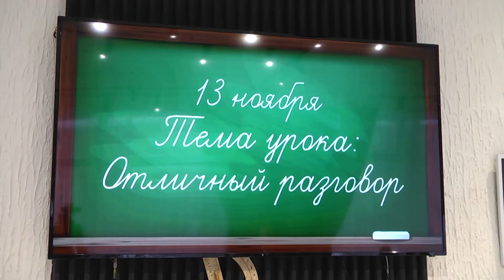Отличный разговор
В городском  центре досуга  «Азов» прошел урок на тему: «Отличный разговор». Это вторая встреча школьников с руководителями органов местного самоуправления в формате открытого диалога. Дети узнают о работе администрации города, о муниципальной службе, задают вопросы представителям власти на тему развития территории.